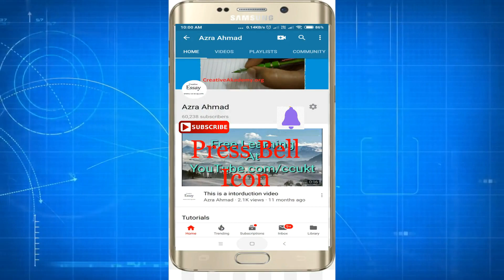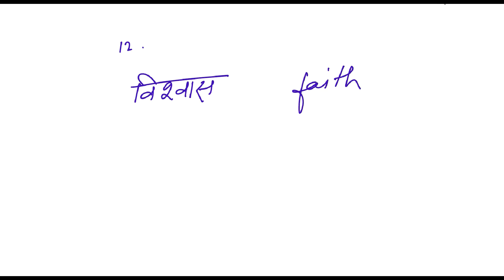4. Hindi word Meaning Understanding | भ्रष्टाचार बहुवैकल्पिक शास्त्रीय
Hindi words are explained with English equivalent letters. These videos are very much helpful for those; who are weak in Hindi.